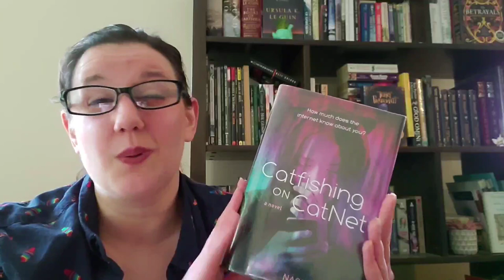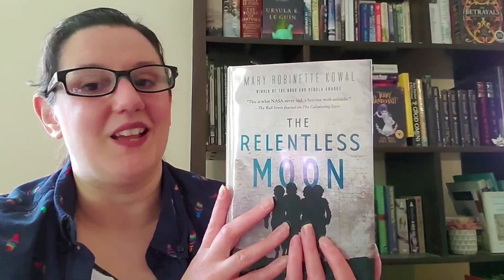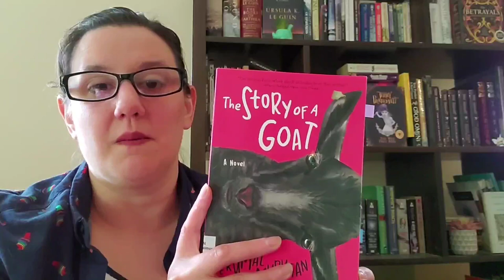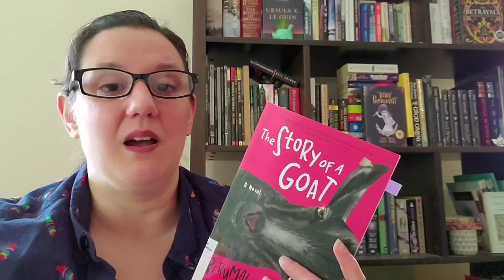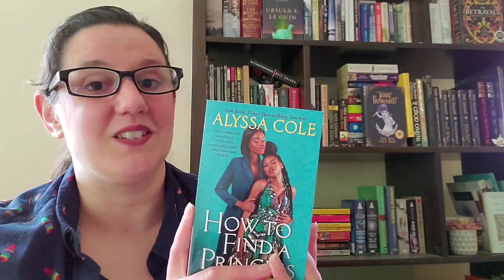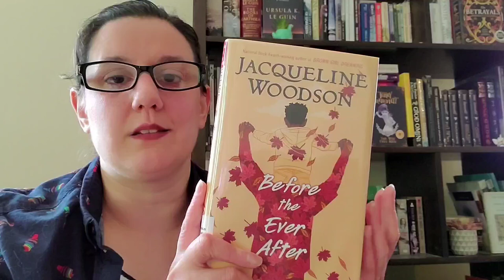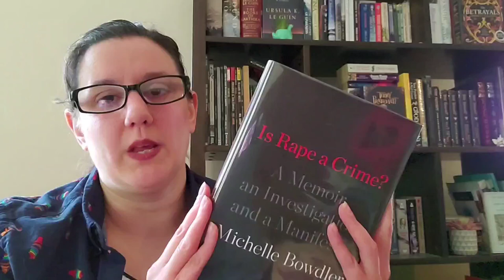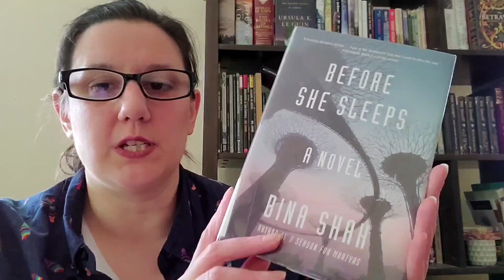Weekend Update - Current Reads June 19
Sorry about the audio at the end, I've done my best to edit down to minimum rambling there. TIL about variable frame rates. Oh well. I tried something new, I learned something new, and I discovered something that does not work. 🤣 I also managed to flub multiple titles and names, so I guess I'm a real booktuber now.

Catfishing/Chaos on CatNet by Naomi Kritzer
The Relentless Moon by Mary Robinette Kowal
The Story of a Goat by Perumal Murugan, N. Kalyan Raman (Translator)
How to Find a Princess by Alyssa Cole
Before the Ever After by Jacqueline Woodson
The Night Diary by Veera Hiranandani
Is Rape a Crime? by Michelle Bowdler
Autobiography of a Corpse by by Sigizmund Krzhizhanovsky, Joanne Turnbull (Translator), Nikolai Formozov (Translator)
Shadow of the Wind by Carlos Ruiz Zafón, Lucia Graves (Translator)
Drive Your Plow Over the Bones of the Dead by Olga Tokarczuk, Antonia Lloyd-Jones (Translator)
Qualityland by Marc-Uwe Kling, Jamie Lee Searle (translator)
Before She Sleeps by Bina Shah

00:00 - Week Update
3:33 - The Books
29:50 - Random Recommendations